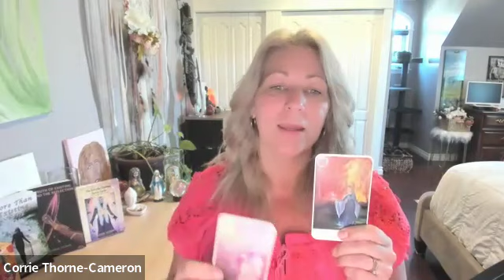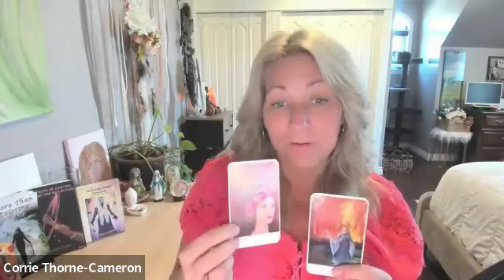Weekly Energy Update | The World As One Big Masquerade Party!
Corrie does  graciously accept tips and donations for the work she produces and shares.

Corrie Thorne-Cameron is a internationally renowned psychic medium, Modern Day Mystic, and Trance Channel. She shares her messages of connecting to spirit, and to reading the planets and universe as the energy moves and shifts. An energy and spiritual healer and teacher Corrie works with the divine council and healer energy to share and guide the messages to help others awaken and transform the past and the obstacles keeping some from living their truest self.

Published Self- help and Spiritual work:
More Than Existing™️
My Truth Of Existing Beyond The Reflection
The Everyday Goddess Oracle Cards
All can be purchased through:

Corrie is the founder, author and creator of More Than Existing™️ book and self actualization coaching program. An Oracle card and course creator, she brings into her lives some of the work she is preparing at the moment.

A spiritual teacher, transformation/empowerment & lightworker coach and a Intuitive guide/medium, channel and mystic and more means each live is unscripted and a little walk into the unknown. Never knowing what each session will bring as she connects to the energy of the people and the connection to the divine and spirit world.

*Corrie is available as a keynote speaker, facilitator and for group healing, reading and guidance. In person (depending location) and online is available.

Check out All upcoming programs, classes and events

***This work, these videos and messages are to be taken as entertainment only and never to replace any medical or psychological advice.